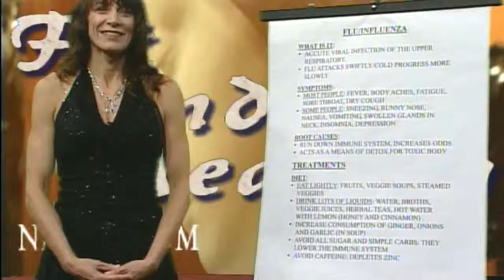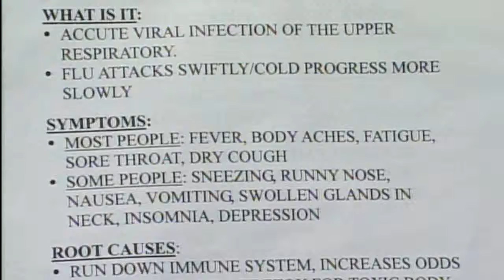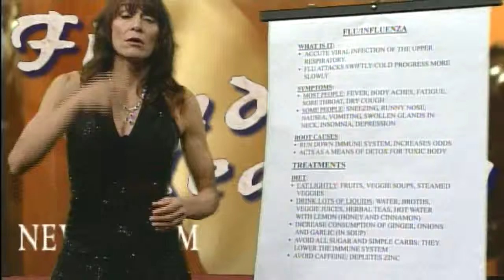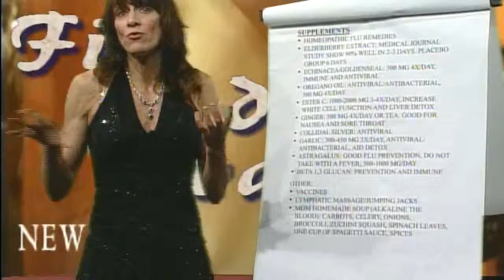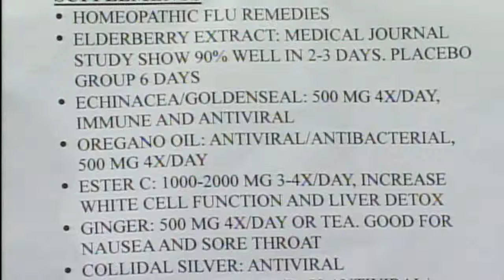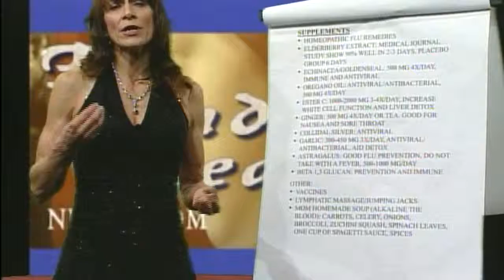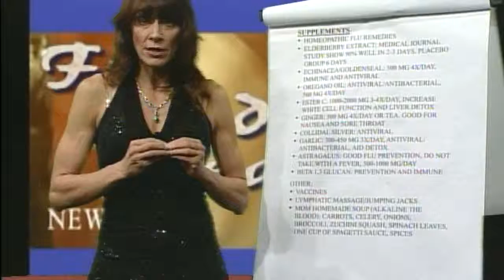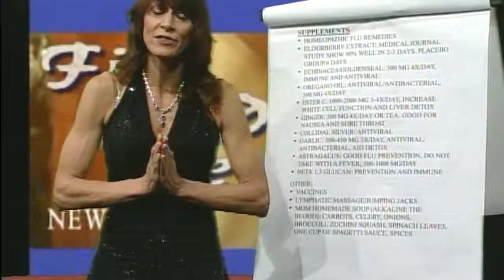Quick Snippet Health Series with Heike Turchiano: Simple moves to strengthen the rotator cuff